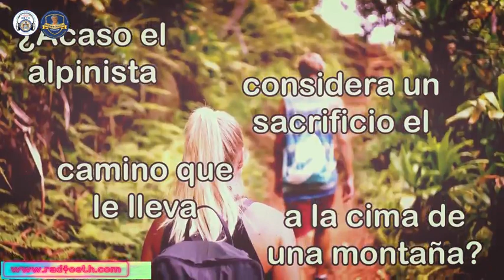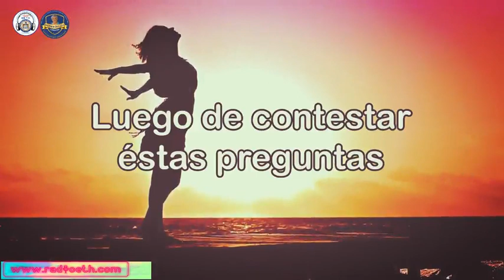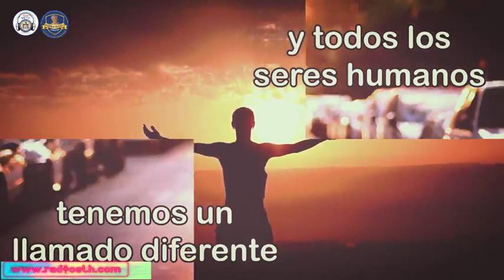Vídeo Motivacional de hoy 23 de Enero 2023 Realizado por RadiOETH para la familia FMHMDT. THE BEST.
Vídeo Motivacional de hoy 23 de Enero  2023 Realizado por RadiOETH para nuestros, alumnos, padres de Familia, directivos, docentes, administrativos,  planta  de la FMHMDT y para los ciudadanos del mundo. Un excelente día para todos, les desea la FMHMDT y RadiOETH Director Gustavo Sánchez "Gusi"